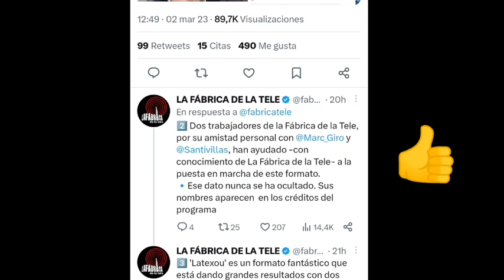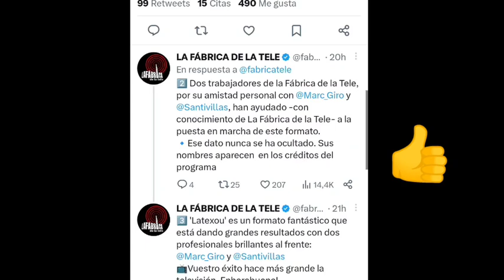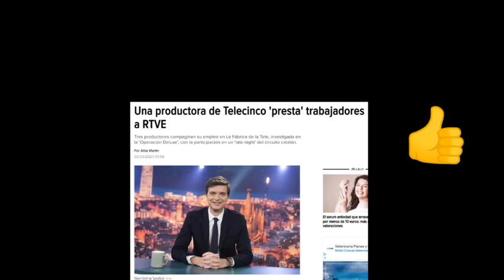COMUNICADO de la fábrica de la tele DESMINTIENDO que ningún DIRECTIVO trabaje con TVE por Rocío C.